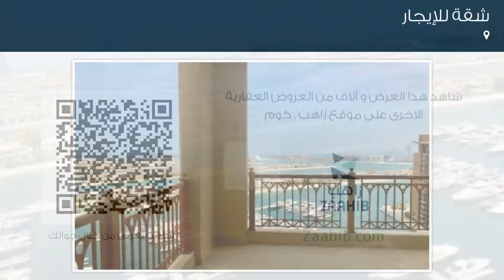شقة للإيجار في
تفاصيل العرض:-

رقم: 4467526

ميزات:-

6 الغرف, 7 عدد دورات المياه, 1 سعة مرآب السيارات, مسبح, تكييف مركزي